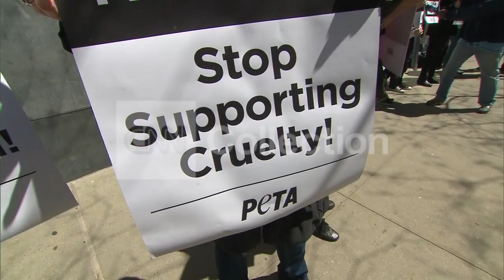ANTI-HORSE CARRIAGE PROTEST AT LIAM NEESON'S APT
Actor Liam Neeson's home targeted by activists in horse-drawn carriage debate.